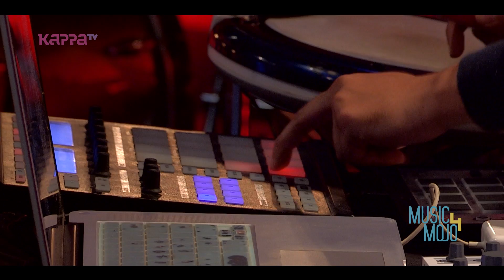Kundrathile Kumaranukku – Anoop Sankar & Navneeth Sundar Trio - Music Mojo Season 4 - Kappa TV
Vocals - Viji Viswanathan
Keys - Navneeth Sundar
Bass guitar - Napier Peter Naveen Kumar
Drums - Krishna Kishore
Arranged, mixed & mastered by Navneeth Sundar
Recording engineer - Ramu Raj, Aum Studios, Thrissur

Executive Producer - Sumesh lal
DOP - Vipin Chandran
Editor - Alby Nataraj, Janson Paul
Camera - Viju, Ranjith, Manu, Sarath, Vishnu, Mahesh SR, Aneesh CS
Associate producer - Hari Krishnan
Sound - Melody
Lights - Gowri Vision